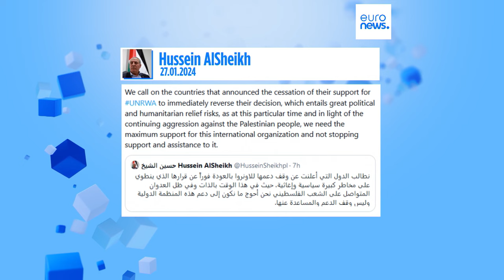UN chief calls for donor countries to restore funding for Gaza relief agency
The UN agency has more than 13,000 staff working in Gaza, and at least 150 have been killed during the Israeli offensive.